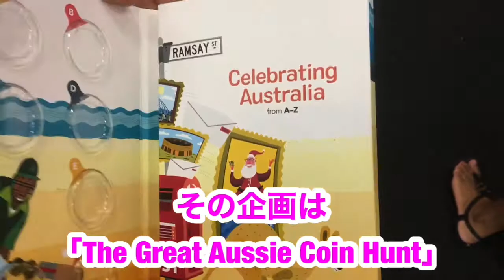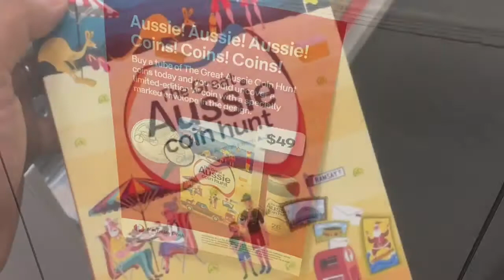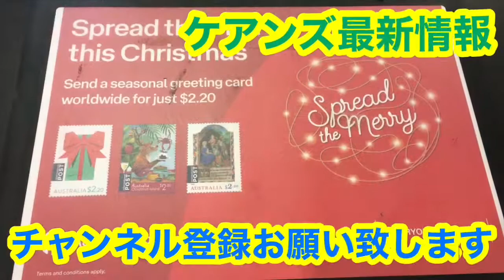【オーストラリア記念コイン】オーストラリアで郵便局でしか手に入らない記念＄１コインをゲットしよう！ 第22ページ CAIRNS CHANNEL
ケアンズは人口15万人の小さな田舎町、限られた時間でいかにケアンズを楽しめるか！そんなあなたのお役に立てればと思っております。

今回はオーストラリアの記念コインについてご紹介いたします。

オーストラリアはとても記念コインが多く、イベントに合わせていろいろ発行されています。

これはオーストラリアの郵便局で行われている「The Great Aussie Coin Hunt」という企画で、AからZまでのアルファベットでオーストラリアを象徴するアイテムや場所が描かれたコインがあります。

郵便局限定という事でなかなか集まらないのですが、なんか気になる存在です。

知りたい情報や取り上げて欲しいトピックがあればコメント下さい。